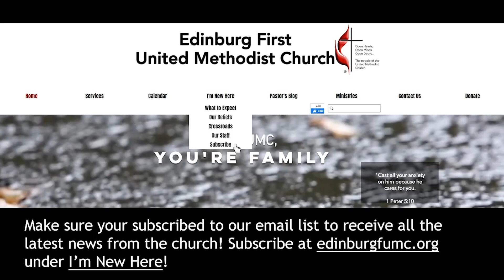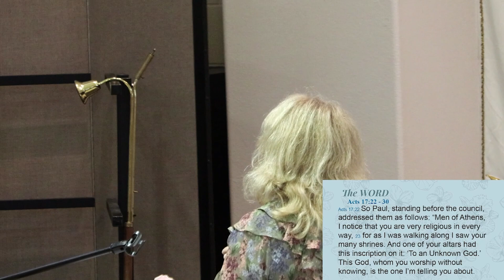We Are His Offspring - All. Of. Us (05/14/2023 @ 10:30am)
Sermon: We Are His Offspring - All Of. Us.

Performances:
Preservice, Prelude, Postlude - Aliya Rodriguez
This Is Amazing Grace (CCLI #6333821) - Band
Who You Say I Am (CCLI #7102401) - Band
The Blessing (CCLI CCLI #7147007) - Band